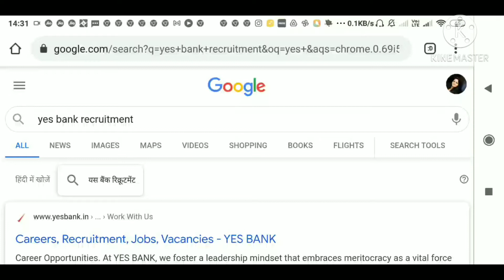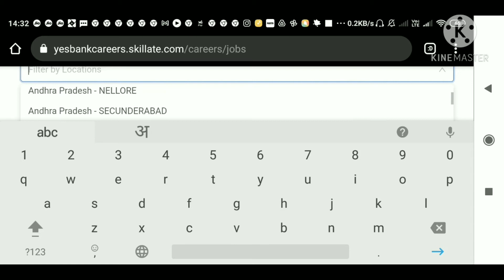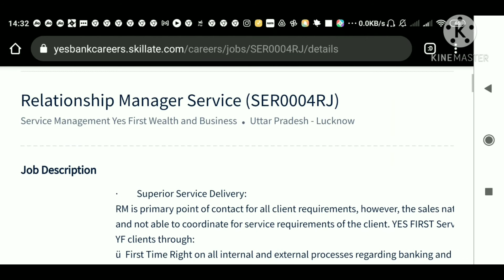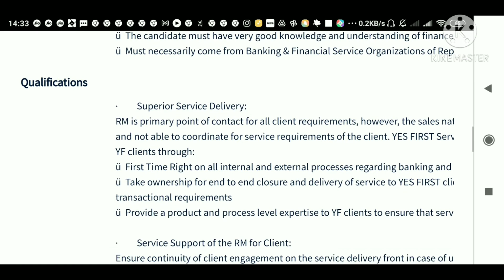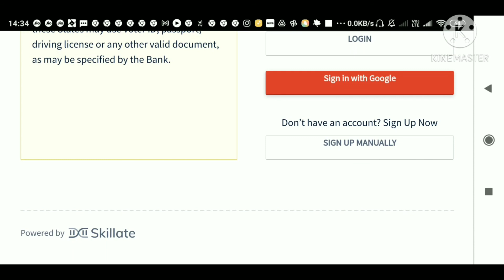Yes Bank Recruitment 2020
Apply  on direct link for recruitment Yes Bank 2020